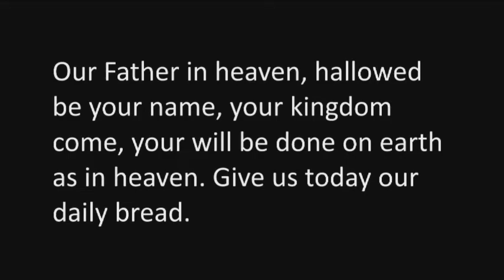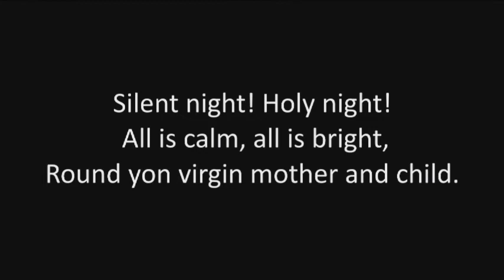December 24, 2018 3:00 PM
Christmas Eve Candle Light Service